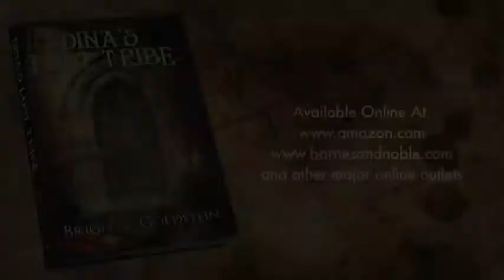Dina's Lost Tribe by Brigitte Goldstein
A book trailer for Dina's Lost Tribe by author Brigitte Goldstein